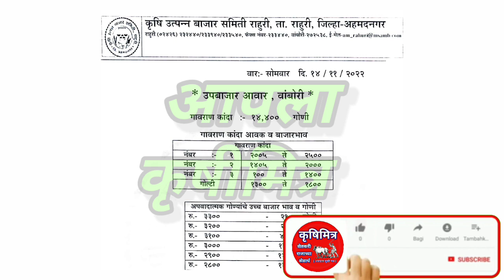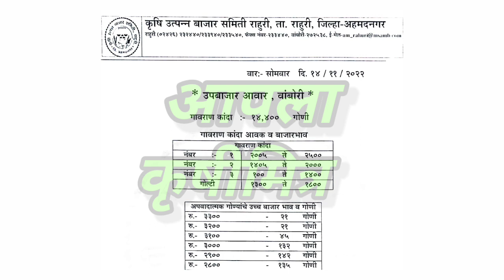राहुरी - वांबोरी कांदा भाव, kanda bhav vambori, कांदा बाजार भाव आजचे, प्याज बाजार भाव, kanda bhav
1)आजचे ताजे कांदा बाजारभाव
2)कांदा बाजारभाव आजचे
3)कांदा भावात मोठा बदल
4)भावात जोरदार बदल
5)कांदा बाजारभाव
6)कांदा भावात दमदार बदल
7)आजचे चालू कांदा बाजारभाव
10)Kanda bajarbhav today
11)pyaj bhav , kanda bhav
12)kada bhav today
13)bhavat motha badal
14)ghodegav kanda bhav
15)lasalgav kanda bhav
16)rahuri kanda
17)Yevala kanda bhav
18)yevala andarsul kanda bha
19)Ahmednagar kanda bhav
20)ghodegav kanda bhav
21)Amaravati kanda bhav
22)pimpalagav kanda bhav
23)saykheda kanda bhav
24)parner kanda bhav
25)pune kanda bhav
26)nampur kanda bhav
27)umarane kanda bhav
28)येवला कांदा भाव
29)पुणे कांदा भाव
30)कराड कांदा भाव
31)सातारा कांदा भाव
32)चंद्रपूर कांदा भाव
33)नाशिक कांदा भाव
34)उमराणे कांदा भाव
35)नामपूर कांदा भाव
36)महाराष्ट्रातील कांदा भाव
37)राज्यातील कांदा भाव
38)राज्यातील संपूर्ण कांदा बाजारभाव
39)बाहेर राज्यातील कांदा भाव
40)नाशिक live कांदा भाव
41)सोलापूर live कांदा भाव
42)कोल्हापूर live कांदा भाव
43)कोपरगाव live कांदा भाव
44)सटाणा live कांदा भाव
45)कळवण live कांदा भाव
46)Live कांदा लिलाव
47)Live कांदा बाजारभाव
48)आजचे ताजे कांदा बाजारभाव
49)कांदा बाजार भाव आजचे
50)कांदा भावात मोठा बदल
51)भावात जोरदार बदल
52)कांदा बाजारभाव
53)आजचे चालू कांदा बाजारभाव
54)Kanda bajarbhav today
55)pyaj bhav
56)kanda bhav
57)kanda bhav today
58)ghodegav kanda bhav
59)lasalgav kanda bhav
60)rahuri kanda
61)सोलापूर कांदा भाव
62)कोल्हापूर कांदा भाव
63)संगमनेर कांदा भाव
64)कोपरगाव कांदा भाव
65)कळवण कांदा भाव
66)चांदवड कांदा भाव
67)मनमाड कांदा भाव
68)अभोना कांदा भाव
69)देवळा कांदा भाव
70)सटाणा कांदा भाव
71)पिंपळगाव कांदा भाव
72)पिंपळगांव बसवंत कांदा भाव
73)दिंडोरी कांदा भाव
74)वणी कांदा भाव
75)राहता कांदा भाव
76)औरंगाबाद कांदा भाव
77)अमरावती कांदा भाव
78)मंगळवेढा कांदा भाव
79)पंढरपूर कांदा भाव
80)नेवासा कांदा भाव
81)घोडेगाव कांदा भाव
82)नेवासा घोडेगाव कांदा भाव
83)जळगाव कांदा भाव
84)नागपूर कांदा भाव
85)sangamner kanda bhav
86)nafed kanda bhav
87)vinchur kanda bhav
88)Chandvad kanda bhav
89)kalavan kanda bajarbhav
90)dindori kanda bhav
91)vani kanda bhav
92)rahata kanda bhav
93)bajarbhav ajche
94)ahamadanagar kanda bhav
95)akola kanda bhav
96)kolhapur kanda bhav
97)solapur kanda bhav
98)mangalvedha kanda bhav
99)chandrapur kanda bhav
100)Rahata kanda bhav
101)chalisgav kanda bhav
102)devala kanda bhav
103)satana kanda bhav
104)abhona kanda bhav
105)nandagav kanda bhav
106)kopargav kanda bhav
107)krushimitra YouTube channel
108)bolthan kanda bhav
109)aurangabad kanda bhav
110)karad kanda bhav
111)satara kanda bhav
112)live kanda bajarbhav
113)आजचे कांदा भाव
114)नाशिक जिल्ह्यातील कांदा बाजारभाव
115)live lilav
116)kanda bajar bhav today